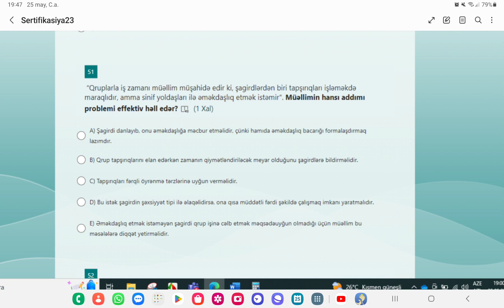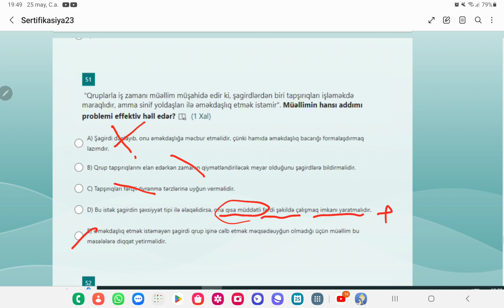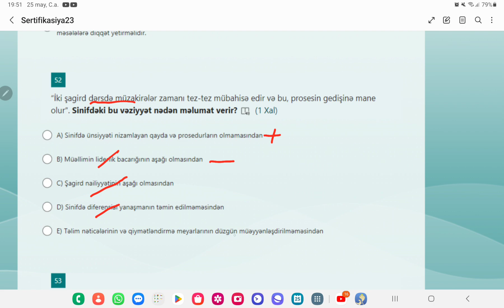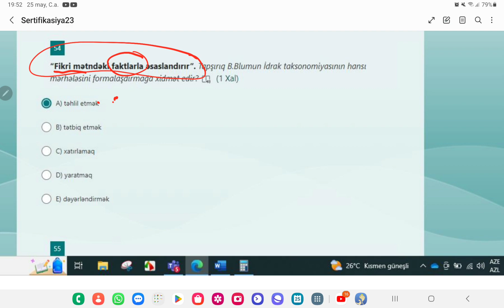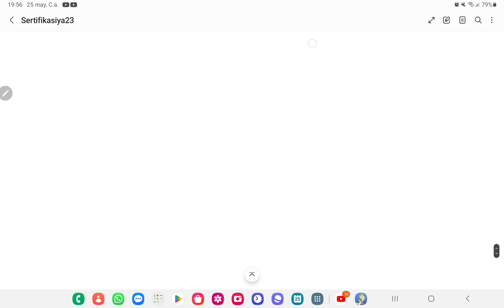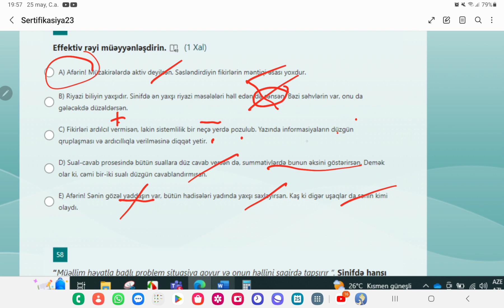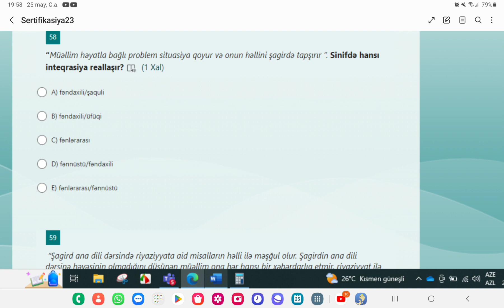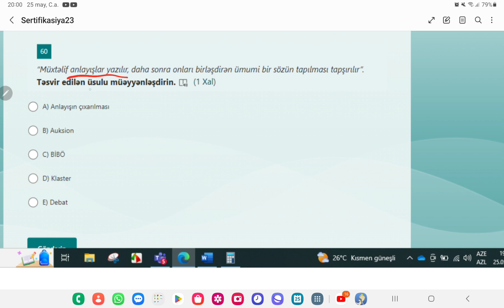25.05.2023 Sertifikasiya sınaq sualları. İbtidai sinif. Kurikulum